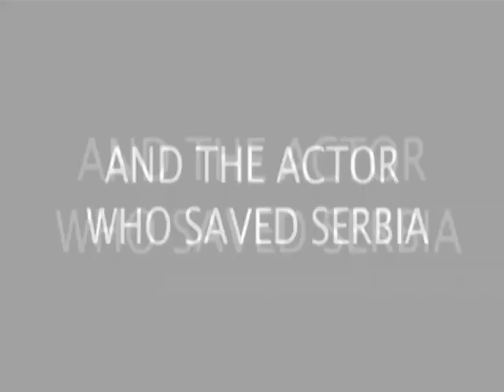Slaughtera Nicka za predsednika